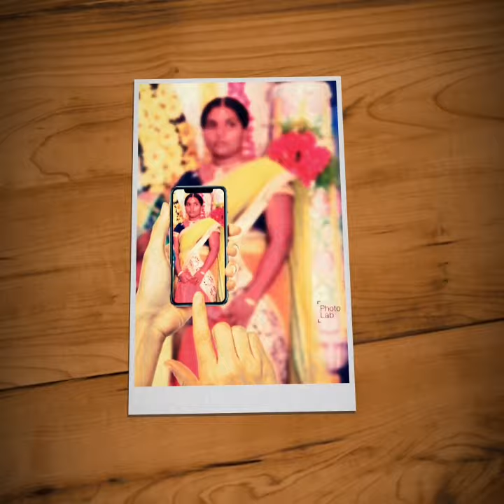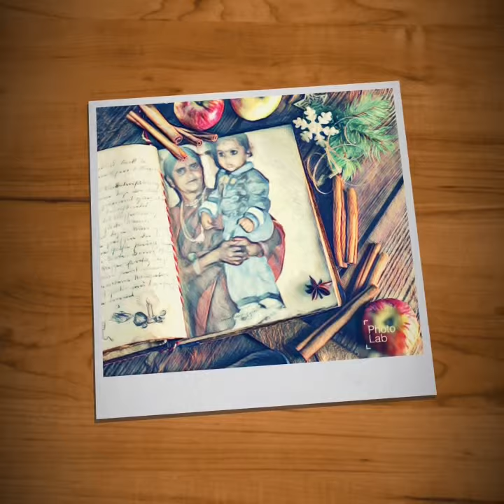Happy birthday chinni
Narayana Reddy tadi